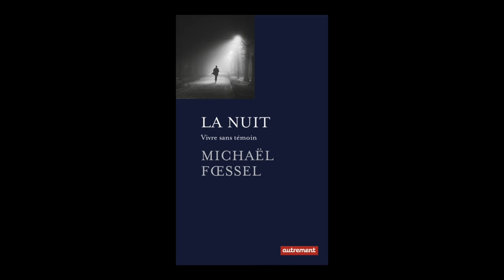Michaël Foessel - La nuit : vivre sans témoin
Michaël Foessel vous présente son ouvrage "La nuit : vivre sans témoin" aux éditions Autrement.